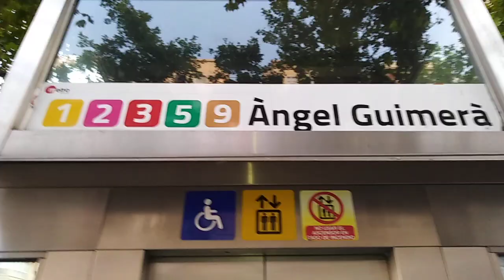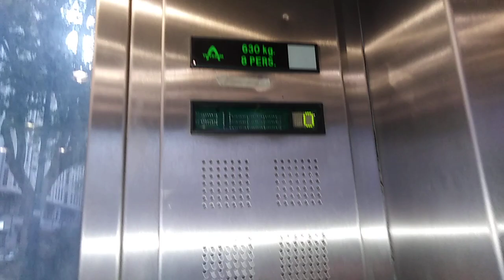(R) Classic ThyssenKrupp lift to exit at Angel Guimera Underground Station